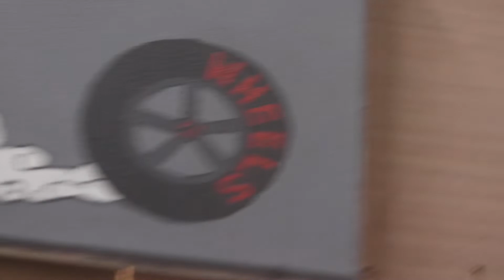C3 Chevy stingray custom build & shop upgrades !! [ Episode 1]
New web-series that highlights a group of guys every day life of owning a garage balancing life family & business.

Filmed by IG: @Roadrunnerdee